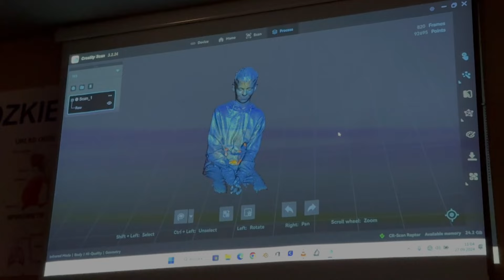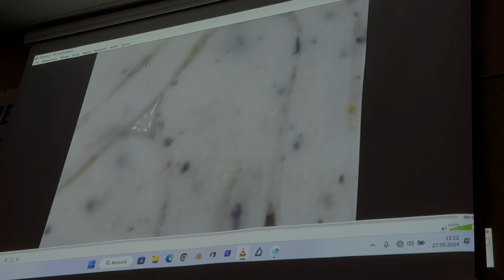Doświadczyć fizyki - 64. Pokazy z Fizyki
Na UMCS po raz 64 odbyły się Pokazy z Fizyki, najstarsza w Polsce, bo zapoczątkowana w 1953 roku, tego typu akcja popularyzująca nauki ścisłe. Przez trzy tygodnie września pracownicy Instytutu Fizyki prowadzili pokazy doświadczeń fizycznych, które obejrzało ponad 13 tysięcy uczniów.
Ideą Pokazów z Fizyki jest popularyzacja nauk ścisłych, w szczególności fizyki oraz wspieranie procesu nauczania na drodze empirycznego poznania. Na tegorocznych Pokazach można było obejrzeć interesujące, zarówno klasyczne jak i całkiem nowe doświadczenia tematycznie powiązane z mechaniką, promieniotwórczością, fizyką ludzkiego ciała i fizyką w druku 3D. Dwa ostatnie spośród wspomnianych tematów mieszczą się w obszarze fizyki stosowanej. O fizyce ludzkiego ciała w wydaniu doświadczalnym opowiadali dr Andrzej Droździel i mgr Piotr Mendel, zaś druk 3D prezentowali dr hab. Bożena Zgardzińska, prof. UMCS i dr Marek Gorgol. Przygotowany film stanowi krótką relację z show jakim są lubelskie Pokazy z Fizyki.
Organizatorem Pokazów z Fizyki jest Instytut Fizyki UMCS, Lubelskie Towarzystwo Edukacyjno-Naukowe oraz Oddział Lubelski Polskiego Towarzystwa Fizycznego.